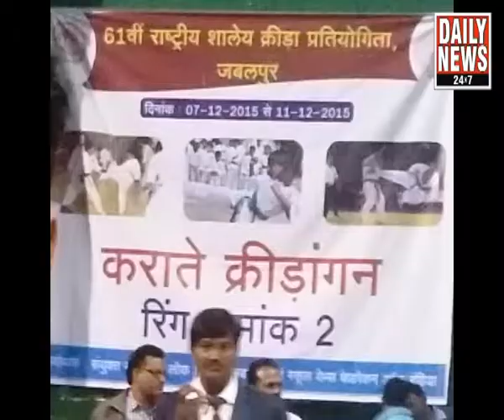DAILYNEWS 15 12 2015 BISHNU JAY BAHADUR BOHARA Won a Bronze medal in 61st National School Games Kara